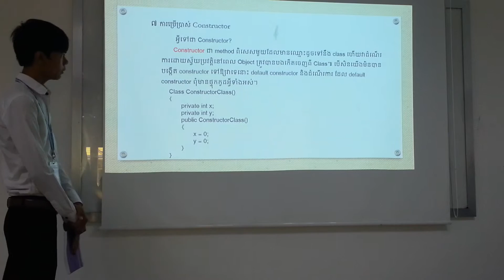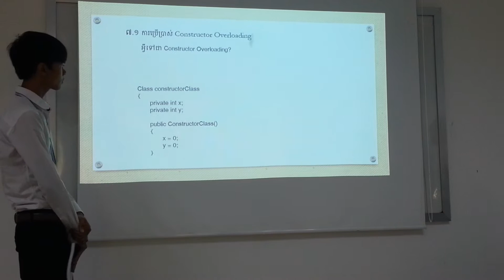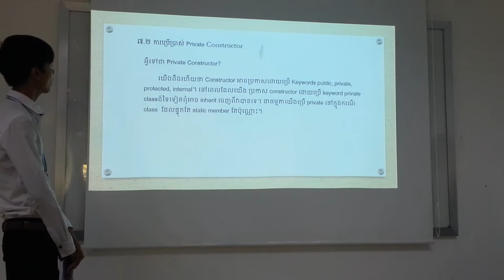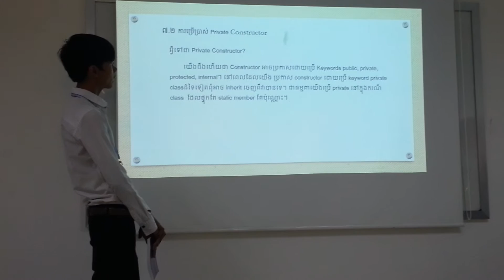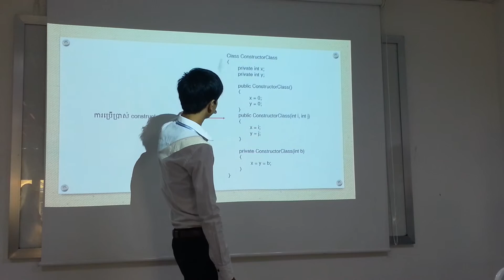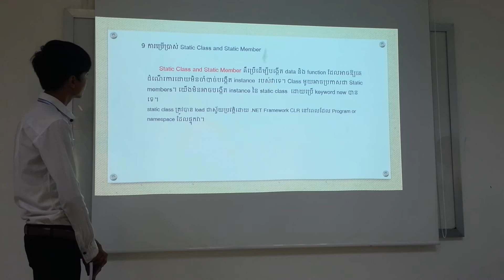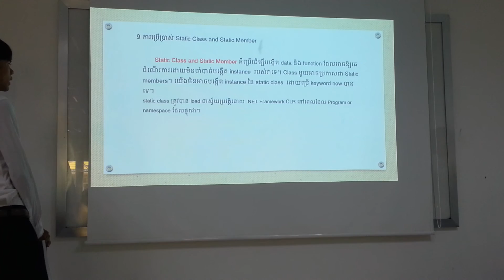OOP: Constructor, Keyword this Present by Mr. Khiev Setha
This video demonstrate how to using and creating Constructor, Keyword this
Presentation By Mr. Khiev Setha
Published by on 28 October 2015